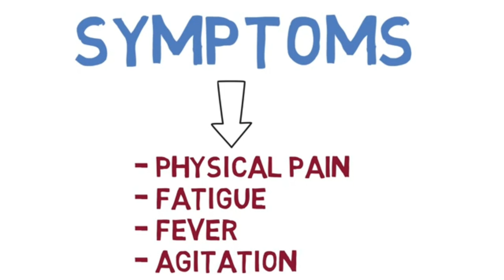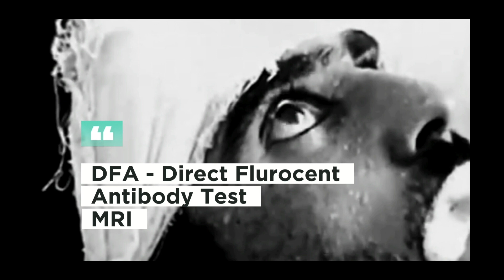Rabies ජලභිතිකාව (Sinhala)